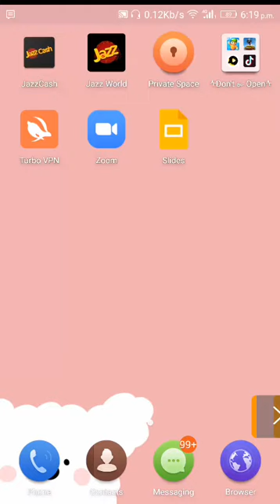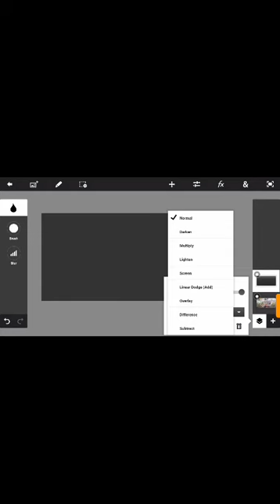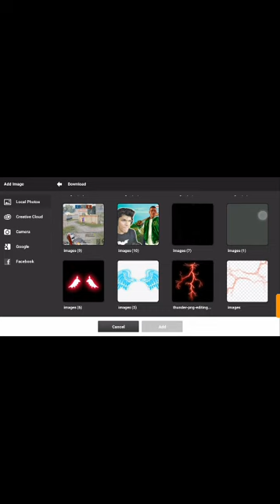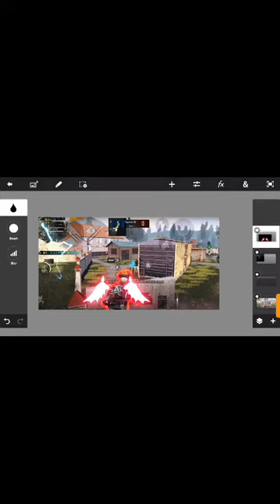How to make montage thumbnail full guide